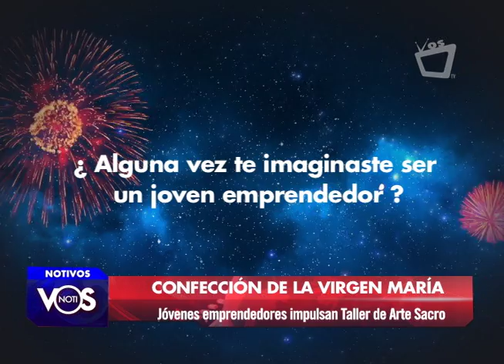CONFECCION VIRGEN MARIA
La celebración en honor a la Virgen María se realiza desde el año 1857 en Nicaragua